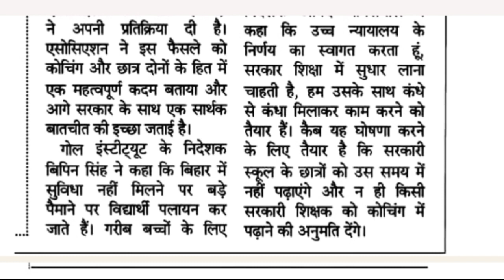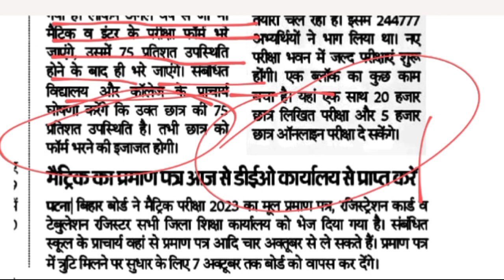Bseb matric inter exam 2024 | 75% उपस्थिति की अनिवार्यता समाप्त | कोचिंग भी चलेगा | Inter exam form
👉Bseb 75% Attendance Rule
👉बिहार बोर्ड 75% उपस्थिती अनिवार्य 1 बिहार के सभी सरकारी स्कूल 👉कॉलेज में 75% उपस्थिति अनिवार्य 75% से कम उपस्थिती वाले छात्र नहीं दे पायेंगे मैट्रिक इंटर की बोर्ड परीक्षा
Bseb matric inter board exam ke liye 75% Attendance
aniwary xbseb 9th to 12th sapath ptr
VIn this video-

Bseb 9th to 12th sapth ptr
बिहार बोर्ड के छात्रों को भरना पडेगा शपथ पत्र Bseb Matric inter exam 2024
Bseb 75% Attendance Rule बिहार बोर्ड 75% उपस्थिती अनिवार्य
बिहार के सभी सरकारी स्कूल कॉलेज में 75% उपस्थिति अनिवार्य
75% से कम उपस्थिती वाले छात्र नहीं दे पायेंगे मैट्रिक इंटर की बोर्ड परीक्षा
Bseb matric inter board exam ke liye 75% Attendance aniwary

Sumit sir Bseb matric inter exam me 75% attendance jaruri
Bseb matric inter exam attendance rule
Bihar board matric exam 2024 update Bseb inter exam 2024 update
75% attendance ke bina nhi de payega matric inter ka exam 75% attendance bseb new rule

10th_Exam_2024 # Attendance

❤️❤️❤️❤️❤️❤️ आप सबका प्यारा रोहित शर्मा